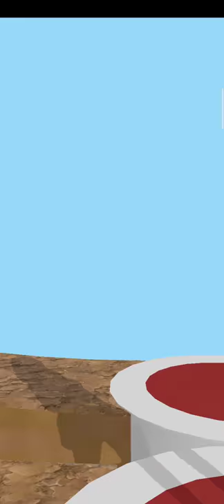Beauty Race Levels 88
Girl, it's showtime!
Your goal is to rock the runway like a pro. You must always be prepared for environmental changes and be the first girl to adapt to the new environment. The faster you change, the more you shine!

GAME FEATURE
-Exquisite clothing
-50+ scenes
-Delicate and charming characters
-100+ levels

Beat your opponent and show the audience who's queen of the runway!

beauty race game
beauty racer kabootar
tempered beauty race
true beauty race
stunning beauty racehorse
beauty parlour races
mixed race beauty standards
amazing race beauty pageant contestant
beauty parlour race aaja
beauty khan bike race
beauty parlour rack design
amp rack beauty panel
beauty khan race
beauty parlour rack
beauty parlour racket
beauty khan race video
beauty khan new race video
прохождение beauty race pokeee zhu
tempered beauty race 2021